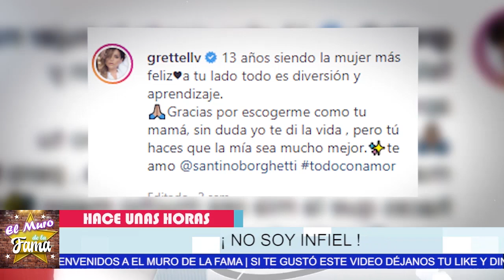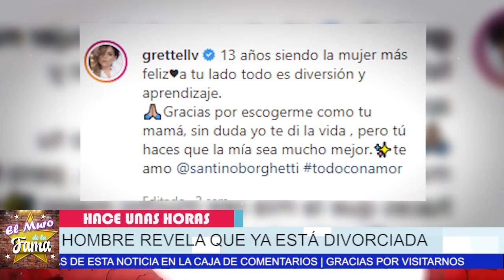🔴😱Grettell Valdez 𝗥𝗘𝗔𝗖𝗖𝗜𝗢𝗡𝗔 𝗔𝗹 𝗦𝗲𝗿 𝗖𝗮𝗰𝗵𝗮𝗱𝗮 𝗖𝗼𝗻 𝗘𝗹 𝗔𝗺𝗮𝗻𝘁𝗲 valla infelicidad 💥💡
Osea se divorcia por estar con el cuerno (amante)… ¿sera algo normal ?

Grettell Valde,z 𝗥𝗘𝗔𝗖𝗖𝗜𝗢𝗡𝗔, 𝗔𝗹 𝗦𝗲𝗿, 𝗖𝗮𝗰𝗵𝗮𝗱𝗮 𝗖𝗼𝗻, 𝗘𝗹 𝗔𝗺𝗮𝗻𝘁𝗲, valla infelicidad ,grettell valdez y su esposo,recientes de grettell valdez,grettell valdez y su hijo 2022,grettell valdez en la actualidad,noticias actualizadas de grettell,noticias actualizadas de grettell valde,grettell valdez 2022,que le pasa a grettell valdez hoy,grettell valdez noticias de hoy,grettell valdez y su familia,chismes de la farandula en mexico,tv notas,EL MURO DE LA FAMA

elmurodelafama

¡ BIENVENIDOS ‼️

Entertainment
Television program
noticias de espectaculos
espectaculos noticias
noticias de la farandula
tv mexicana
Televisa espectaculos
chismes
escandalo de los famosos 2021
farandula 2021
chisme de farandula
karol tamiko
programa hoy
suelta la sopa
polemica
Ventaneando